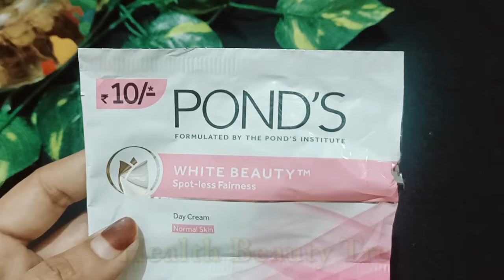Ponds क्रीम में ये चीज मिलाकर लगालो, Facial से भी ज्यादा Glow गोरा निखार आएगा | Fairness Skin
Ponds Cream Main Ye Chij Milakar Laga Lo Chehre Par Facial Se Bhi Jyada Glow Gora Nikhar Aayega or Skin Spotless Fair Glowing Bnagi | How To Use Ponds Cream On Face.